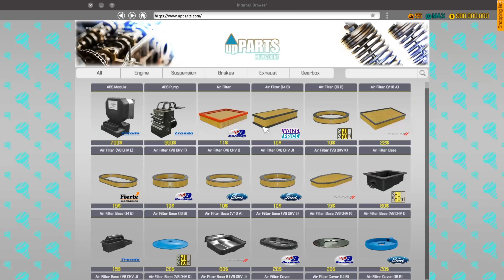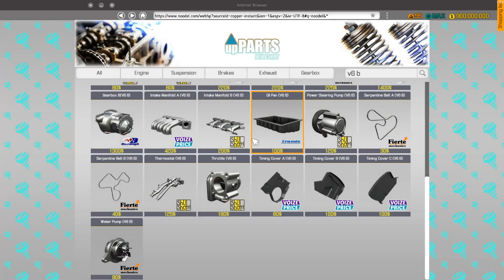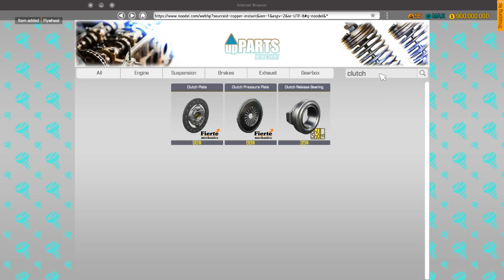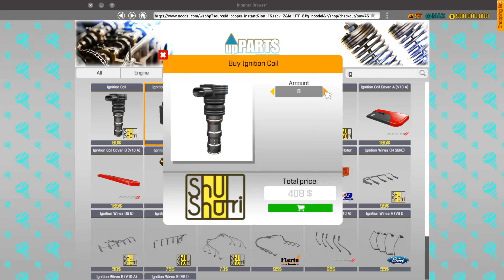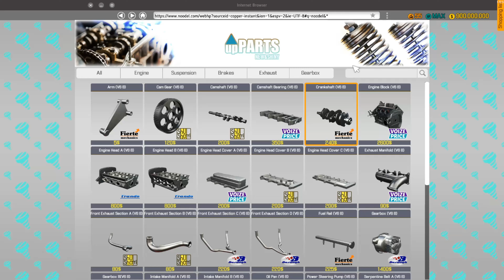Nissan GTR Rebuild Part 2 (CMS 2018) | Aetherbound